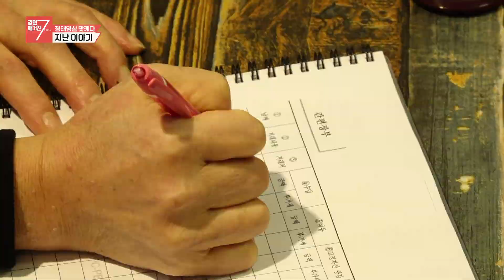[정태영삼 맛캐다] 16호점의 메뉴 신고식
성공점포를 향한 사장님의 두 번째 특별 훈련이 시작된다.
서비스 교육과 회계교육에 이어 조리 교육에 나선 이명희 사장님.
맛에 대한 감각과 음식에 대한 자신감을 끌어올리고
조리시간 단축을 위한 훈련이 계속되는데...
수많았던 메뉴 중 16호점의 메인 메뉴로 선택된 것은 무엇일까?
대성장금이 인정한 신메뉴를 공개한다.